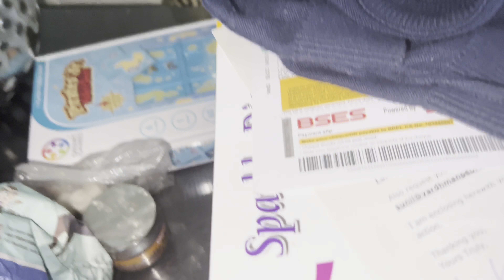Hamare ghar new member aaye ||Happy Holi || Vlog | 18 March 2022